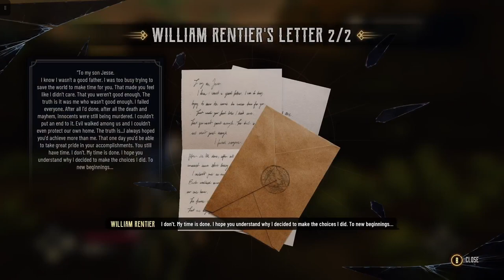Evil West | Xbox Series S Walkthrough - PART 16: A Son's Duty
Jesse and Edgar return from Chester's hideout to find Calico in total disarray. William, finally overtaken by his vampire urges, killed Virgil in a bloody, animalistic rage. Jesse feels responsible and leaves to hunt down his own father, now a fully-fledged vampire.

Evil West is a third-person shooter. The player assumes control of Jesse Rentier, a vampire hunter. Jesse is equipped with several powerful firearms including a six-shot revolver, a lever-action rifle, and a flamethrower. He also has access to various melee attacks through a specialized gauntlet capable of accumulating electrical energy.